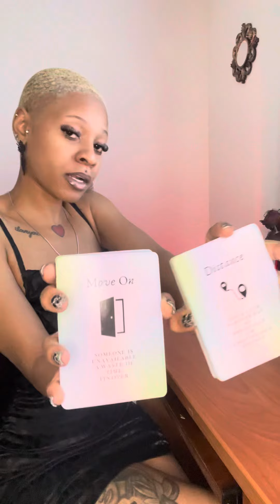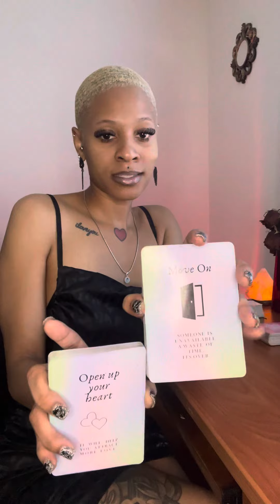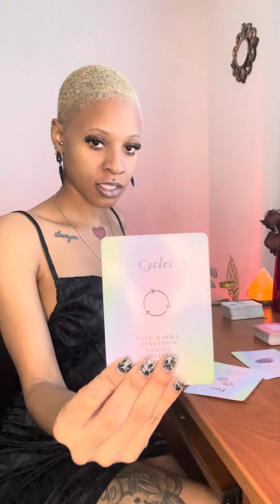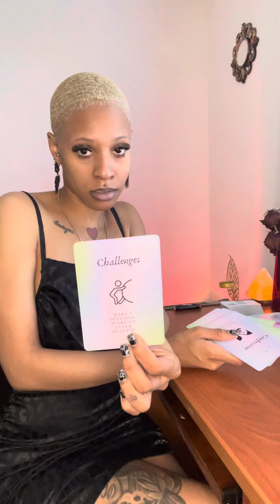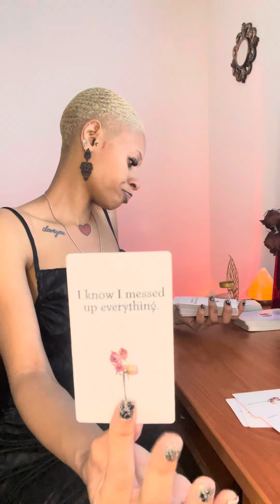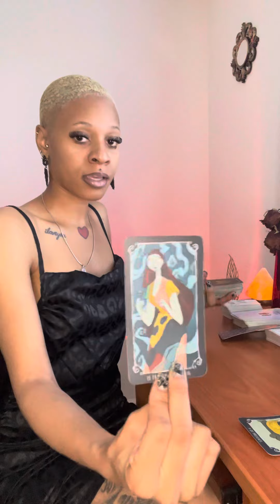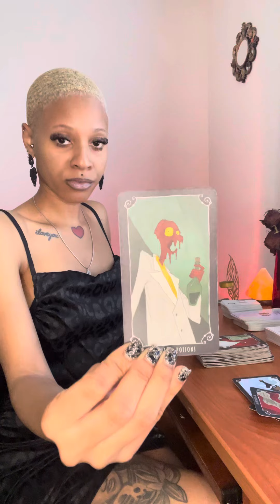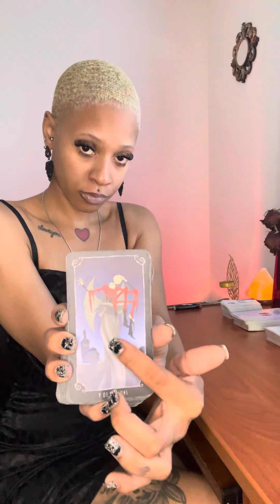Capricorn‼️♑️ DON’T Let Their NICENESS Fool You🤚🏽👉🏽 You May Just REGRET IT🫵🏽🤷🏽‍♀️ ( SHADY )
𝕾𝖕𝖎𝖗𝖎𝖙𝖚𝖆𝖑 𝕾𝖊𝖝 𝕾𝖞𝖒𝖇𝖔𝖑
✮ $50 10 min personal readings